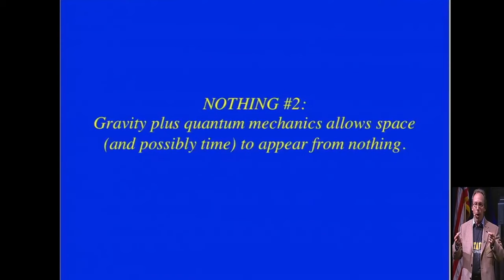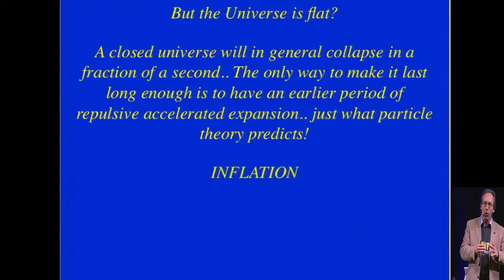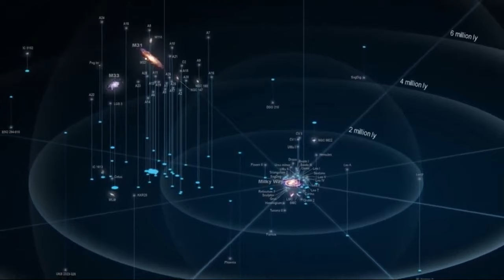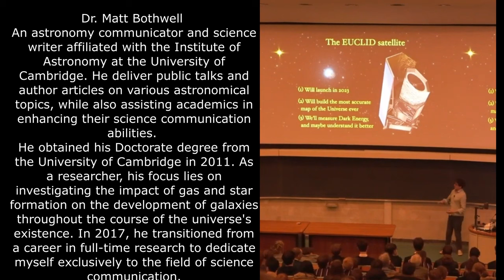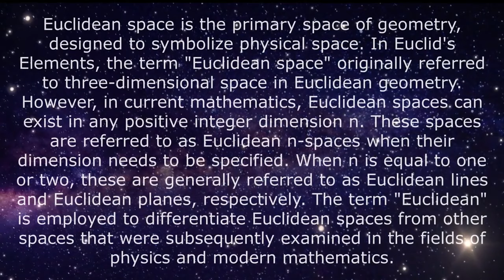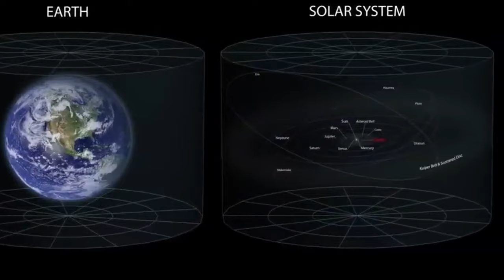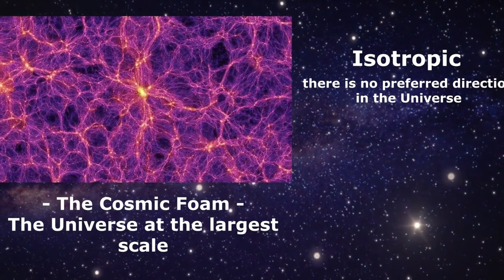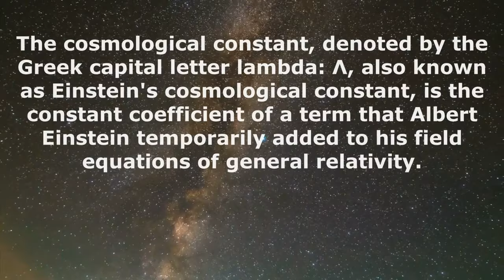Now we know what is beyond the edge of the Universe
One of the most enigmatic inquiries in cosmology is whether our Universe possesses a boundary. Should one continue traversing through space on a hypothetical starship capable of exceeding the speed of light, will they eventually encounter a limit beyond which further progress becomes unattainable, because if the Universe indeed had a boundary, what exists in the realm beyond it?